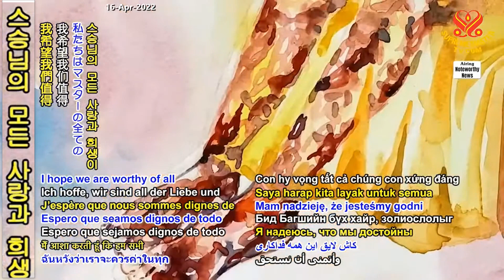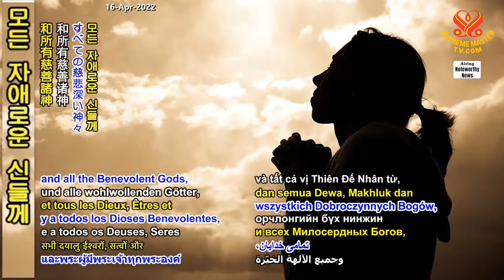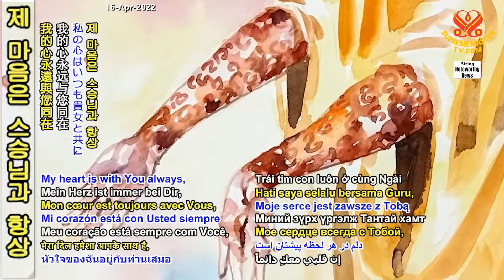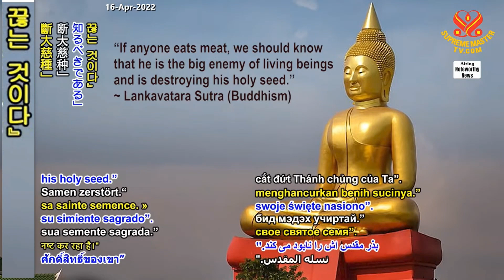[Heartline] 위대한 사랑 - 이란의 메흐리 Great Love - A Heartline from Mehri in Iran